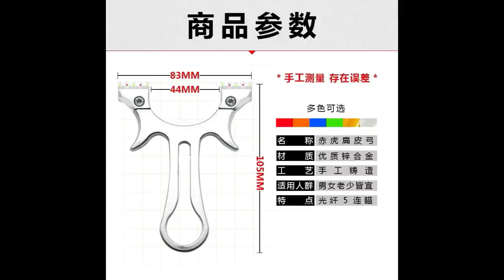Ná cao su - Mẫu 2 ná cao su giá rẻ 75k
Hãy đến với kênh chúng tôi để được trải nghiệm những chuyến đi săn thú vị. 👉Kênh chúng tôi chuyên đi săn thú rừng. Nhen, Dúi, Gà Rừng, Chim Cu, Gà Tha Đa, Cheo ...V...V,... Và thưởng thức những món ăn ngon. Trải nghiệm những vùng đất mới.và ẩm thực ở đó